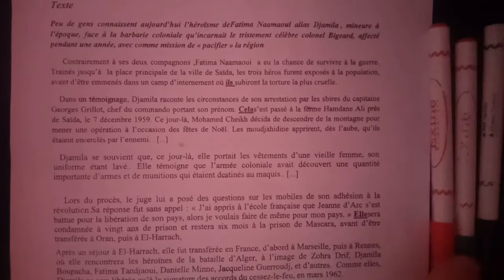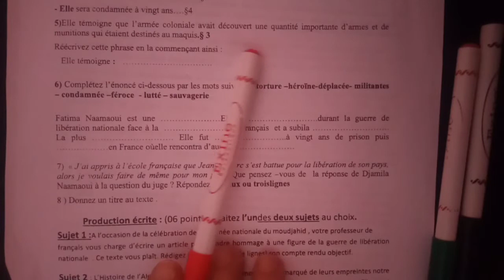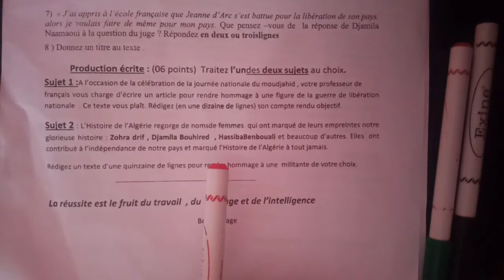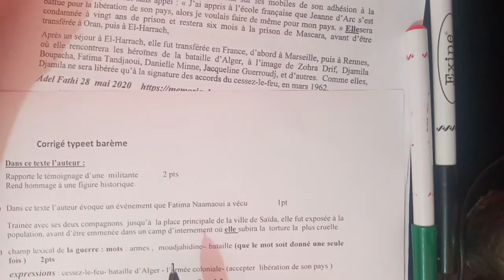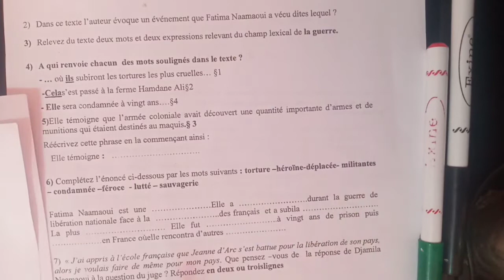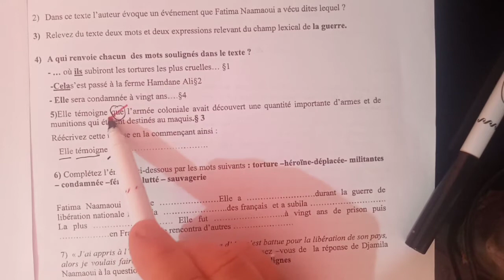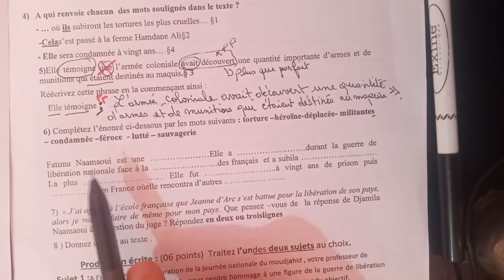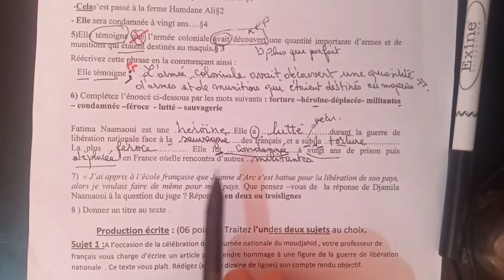باك 2021 موضوع مقترح لكل الشعب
اختبار الثلاثي الاول  لشعبة العلوم التجريبية

                                                                   Sujet inédit
Niveau 3AS   série ; sciences et filières confondues
                                            Examen de français n°1
     Texte
        Peu de gens connaissent aujourd’hui l’héroïsme de Fatima Naamaoui alias Djamila , mineure à l’époque, face à la barbarie coloniale qu’incarnait le tristement célèbre colonel Bigeard, affecté pendant une année, avec comme mission de « pacifier » la région.
      Contrairement à ses deux compagnons ,Fatima Naamaoui  a eu la chance de survivre à la guerre. Trainés jusqu’à  la place principale de la ville de Saïda, les trois héros furent exposés à la population, avant d’être emmenés dans un camp d’internement où ils subiront la torture la plus cruelle.
     Dans un témoignage, Djamila raconte les circonstances de son arrestation par les sbires du capitaine Georges Grillot, chef du commando portant son prénom. Cela s’est passé à la ferme Hamdane Ali près de Saïda, le 7 décembre 1959. Ce jour-là, Mohamed Cheikh décida de descendre de la montagne pour mener une opération à l’occasion des fêtes de Noël. Les moudjahidine apprirent, dès l’aube, qu’ils étaient encerclés par l’ennemi. . [...]
   Djamila se souvient que, ce jour-là, elle portait les vêtements d’une vieille femme, son uniforme étant lavé.. Elle témoigne que l’armée coloniale avait découvert une quantité importante d’armes et de munitions qui étaient destinés au maquis. . [...]
     Lors du procès, le juge lui a posé des questions sur les mobiles de son adhésion à la révolution. Sa réponse fut sans appel : « J’ai appris à l’école française que Jeanne d’Arc s’est battue pour la libération de son pays, alors je voulais faire de même pour mon pays. » Elle sera condamnée à vingt ans de prison et restera six mois à la prison de Mascara, avant d’être transférée à Oran, puis à El-Harrach,
    Après un séjour à El-Harrach, elle fut transférée en France, d’abord à Marseille, puis à Rennes, où elle rencontrera les héroïnes de la bataille d’Alger, à l’image de Zohra Drif, Djamila Boupacha, Fatima Tandjaoui, Danielle Minne, Jacqueline Guerroudj, et d’autres.  Comme elles, Djamila ne sera libérée qu’à la signature des accords du cessez-le-feu, en mars 1962.
Questions :
I ) Compréhension de l’écrit : (14 points )
1) Dans ce texte l’auteur :
- Donne son point de vue sur un fait d’histoire .
- Rapporte le témoignage d’une  militante .
- Témoigne sur sa participation à un fait d’histoire.
- Rend hommage à une figure historique

Recopiez les deux  bonnes réponses

2) Dans ce texte l’auteur évoque un événement que Fatima Naamaoui a vécu dites lequel ?
3) Relevez du texte deux mots et deux expressions relevant du champ lexical de la guerre.
4) A qui renvoie chacun  des mots soulignés dans le texte ?
- … où ils subiront les tortures les plus cruelles… §1
- Cela s’est passé à la ferme Hamdane Ali  §2
- Elle sera condamnée à vingt ans….§4
5)   Elle témoigne que l’armée coloniale avait découvert une quantité importante d’armes et de munitions qui étaient destinés au maquis.  § 3
    Réécrivez cette phrase en la commençant ainsi :
Elle témoigne : ….
6) Complétez l’énoncé ci-dessous par les mots suivants : torture – héroïne  - déplacée- militantes – condamnée –féroce  - lutté – sauvagerie
Fatima Naamaoui est une …Elle a ….durant la guerre de libération nationale face à la …..des français et a subi la …. La plus …. Elle fut …..à vingt ans de prison puis …en France où elle rencontra d’autres ….

7)  « J’ai appris à l’école française que Jeanne d’Arc s’est battue pour la libération de son pays, alors je voulais faire de même pour mon pays. Que pensez –vous de  la réponse de Djamila Naamaoui à la question du juge ? Répondez en deux ou trois lignes
8 ) Donnez un titre au texte .
Production écrite : (06 points)  Traitez l’un des  deux sujets au choix.
Sujet 1 :      A l’occasion de la célébration de la journée nationale du moudjahid , votre professeur de
français vous charge d’écrire un article pour rendre hommage à une figure de la guerre de libération nationale  . Ce texte vous plaît. Rédigez (en une dizaine de lignes) son compte rendu objectif.
Sujet 2 :  L’Histoire de l’Algérie regorge de noms  de femmes  qui ont marqué de leurs empreintes notre glorieuse histoire :  Zohra drif , Djamila Bouhired  , Hassiba Benbouali et beaucoup d’autres. Elles  ont contribué à l’indépendance de notre pays et marqué l’Histoire de l’Algérie à tout jamais.
Rédigez un texte d’une quinzaine de lignes pour rendre hommage à une  militante de votre choix.
 Le corrigé est dans le premier commentaire
                  La réussite est le fruit du travail  , du  courage et de l’intelligence